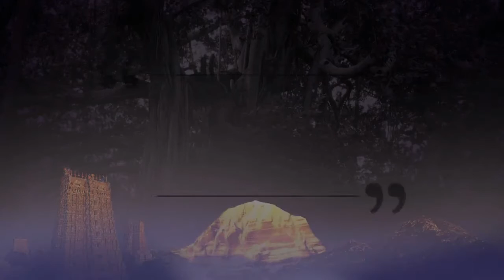Nithyananda As He Is || Diwali Celebrations || Adi Kailasa || 21 Oct 2006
Series of :- “Nithyananda As He Is”
Title :- Glimpses of Diwali Celebration with HDH
Venue- Adikailasa, Bangalore, Karnataka, India

In this video we share with you glimpses of unseen playfulness of HDH Nithyananda Paramashivam .